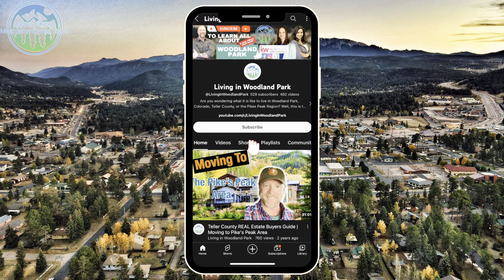Seoul Korean BBQ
📹 Watch this video to learn about the mouthwatering journey awaiting you at Seoul Korean BBQ! 🥩✨ Explore the sizzle and delight of grilled perfection. 🔥🍽️

⏱️⏱️VIDEO CHAPTERS⏱️⏱️
00:00 - Intro
01:30 - Seoul Korean BBQ
06:36 - Outro

James Dean Mountain Real Estate Team